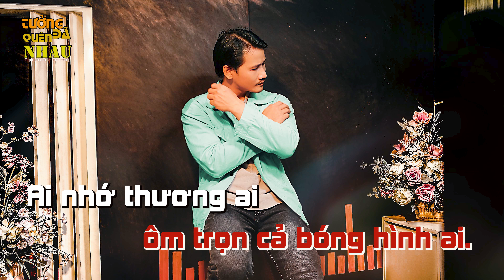[ Karaoke ] TƯỞNG ĐÃ QUÊN NHAU - Beat Gốc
Trung âm nhạc NĐC đào tạo các loại nhạc cu và thu âm sản xuất âm nhạc